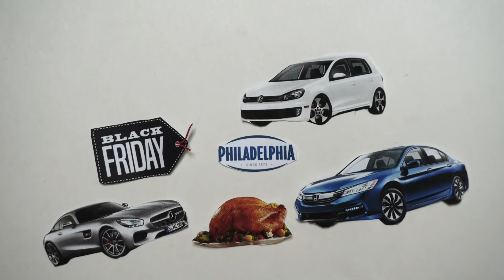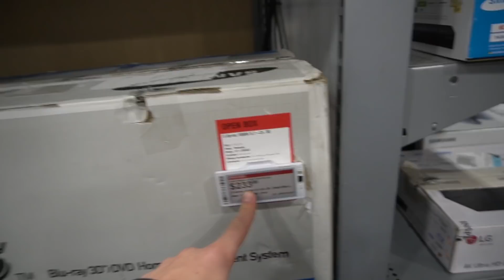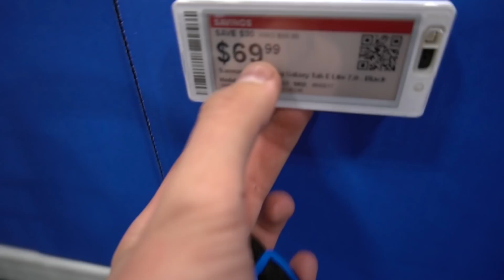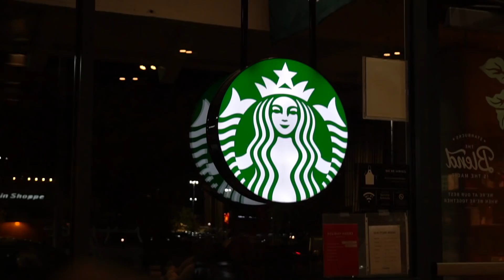ДИКАЯ Черная Пятница В Америке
В этом видео я рассказал вам о черной пятнице в США и показал как проходит черная пятница в Америке. Все в мельчайших подробностях, драки которых не было,  цены в магазинах, очереди и тд.